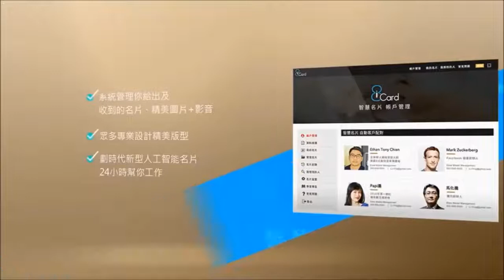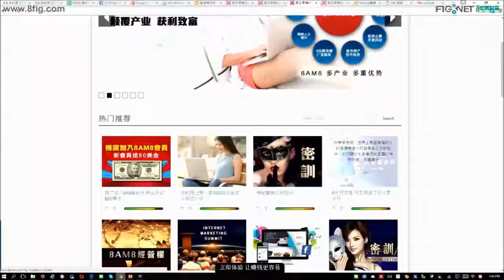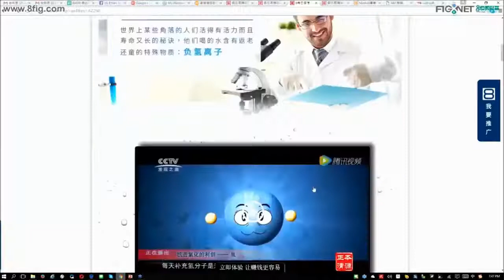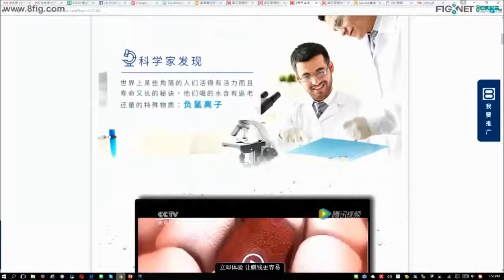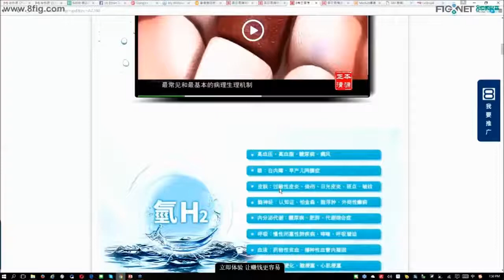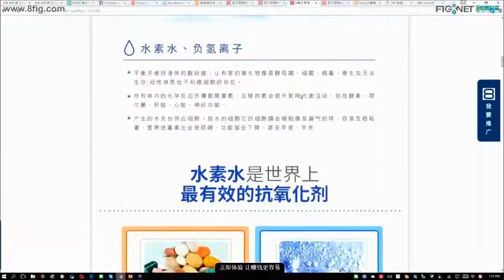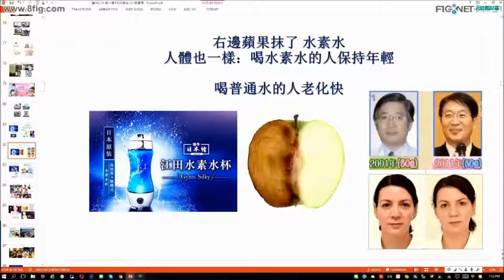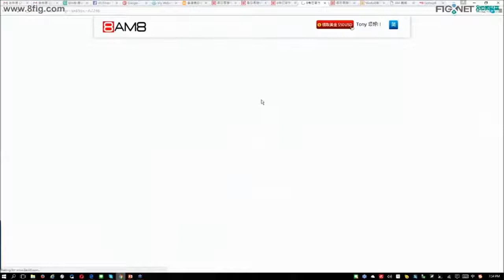8NET 日本健康用品原装江田水素水杯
日本健康用品水素水杯是一个可以在水中产生负氢离子的水,即: 水素水.让你"氢"松喝水.
水素 = 负氢离子
人体所有疾病的根源:细胞的受损或老化,细胞老化的元素就是过剩的自由基.
水素水通过负氢离子穿透性,可进入细胞内的任何部位,抗氧化,中和自由基,与活性氧结合,还原成水,排出体外.具有美容减肥的功效,和预防各种疾病的功效.

简士哲 Ethan Tony Chien 绝版秘籍传记 (限量购买 送你 $2000美金 赠品)
为什麽3个步骤保证你 1 个月内多赚 $5000 美金?

同时欢迎您留下评论,一起线上交流唷!